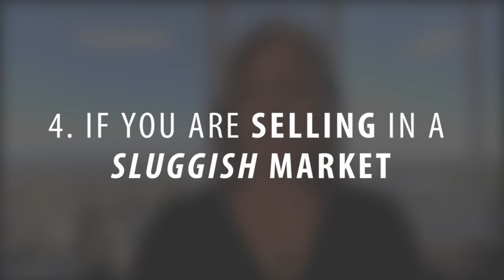Southern California Real Estate: Should You Sell First and Buy After?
If you own a home and you’re ready to move on to a bigger and better abode, there's an important question to ponder before you embark on the transition: Should you sell your current home before you buy a new one or should you buy the new home before selling the old one? Today I’ll discuss five reasons that selling your current home first is likely the best route to take, depending on your situation.

Melinda Elmer
The Elmer Team
66621 E. Pacific Coast Highway
STE 150